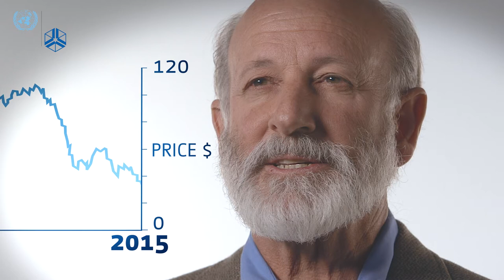Jim Otto: Taxation | Extractive industries and development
Jim Otto is a mineral resources attorney and an economist.

In this video he discusses how developing countries should approach the taxation of extractive industries. Designing a good tax system is about getting the balance right between company profits and government revenues.